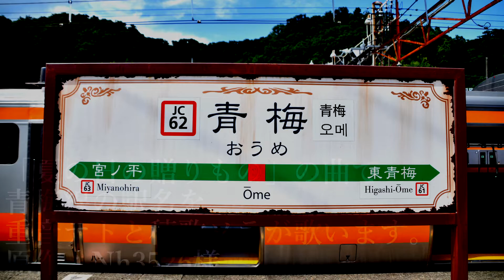「夏の日の贈りもの」の曲で青梅線の駅名を歌います。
を受けまして、こちらもNh3526様の初期作をリメイクさせていただきました。

写真はすべて自前です。